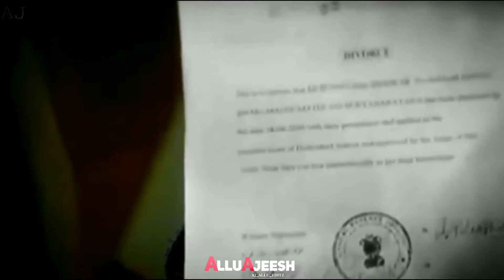Allu Arjun malayalam whatsapp status | ALLUARJUN | best whatsapp status ever | sad feeling status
alluarjun | happybehappy | alluarjun malayam whatsapp status sad feeling whatsapp status | best ststus ever| allu arjun#alluarjun

Allu arjun songs status
Allu Arjun Whatsapp status
Allu arjun fullscreen Whatsapp status
Allu Arjun action status
Allu Arjun fight scene
AlluArjunAllu ArjunSongs
AlluArjunWhatsApp Status
If you like
Then
Pls